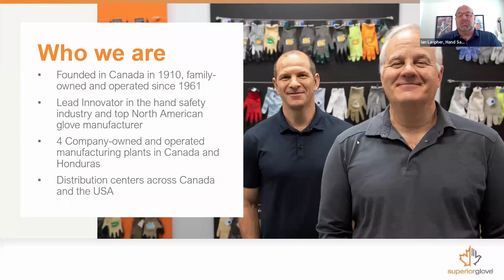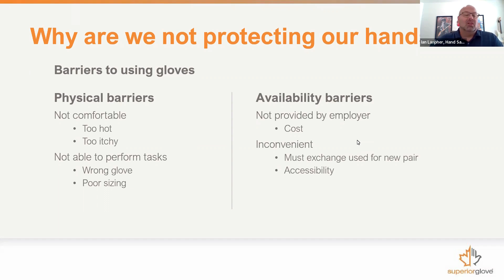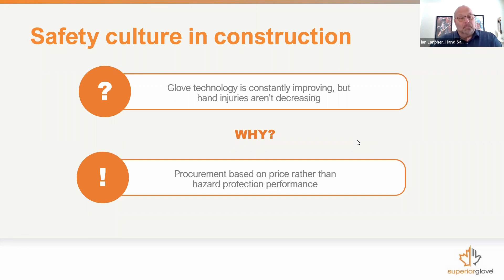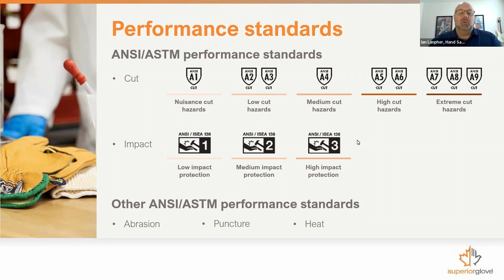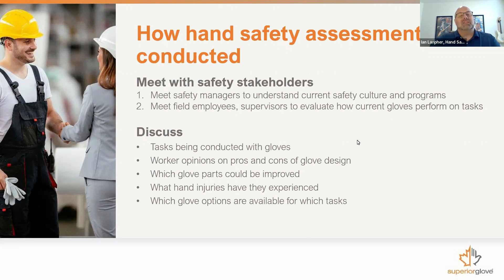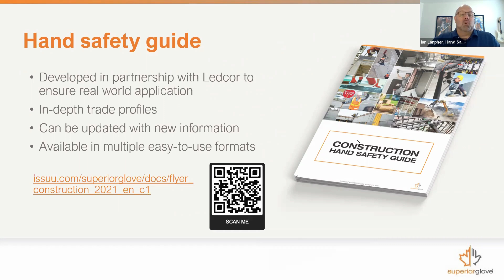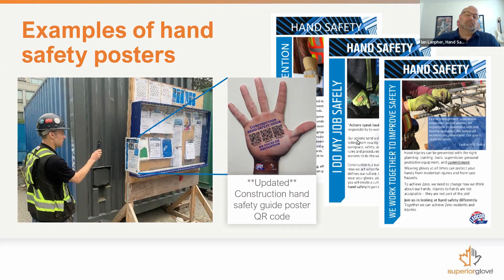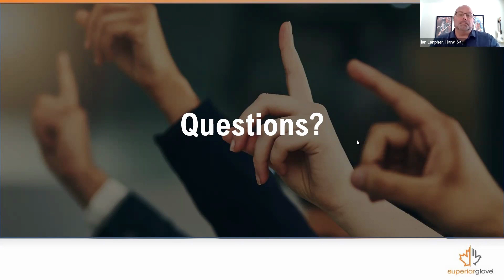How to Reduce Hand Injuries in Construction: Improving Contractor & Subcontractor Hand Safety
Hand injuries are the #1 preventable injury in the workplace. Despite plentiful PPE, preventable hand injuries still occur at very high rates among industries where subcontractors are a key part of the workforce.

But, as a prime contractor, how can you achieve the compliance and accountability necessary to reduce these preventable injuries when your workforce is not exactly yours?

Join us to learn about our free hand safety program and how the prime contractors we work with are using its resources to overcome the challenges of preventing hand injuries among their subcontractors.
• Learn how other prime contractors have built successful hand safety programs
• Get practical tips on how to build a hand safety program specific to subcontractors
• Understand how to get subcontractor buy-in on your hand safety program
• Ask questions live to our hand safety specialist, Ian Lanpher